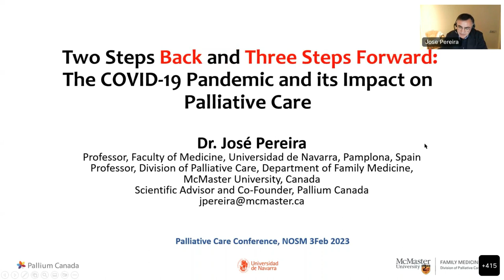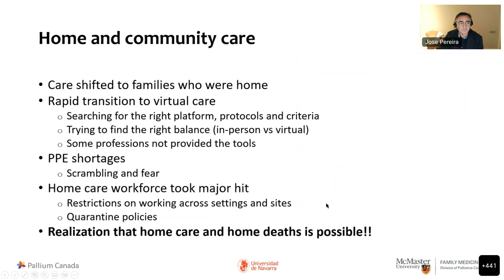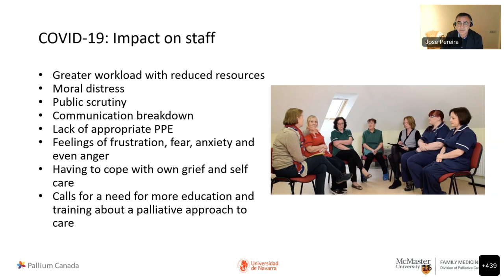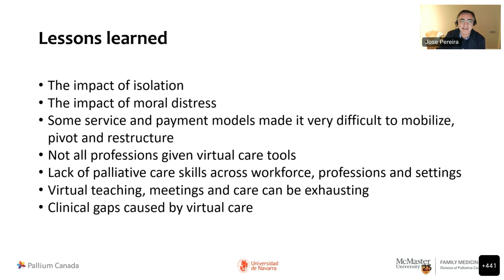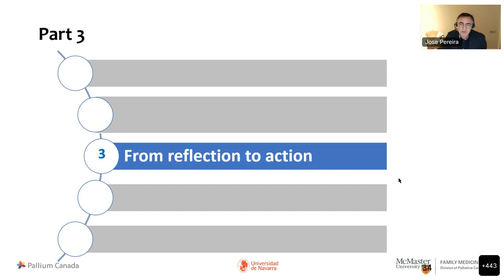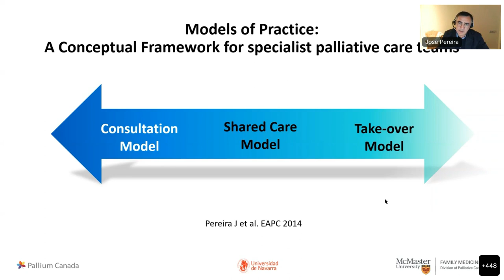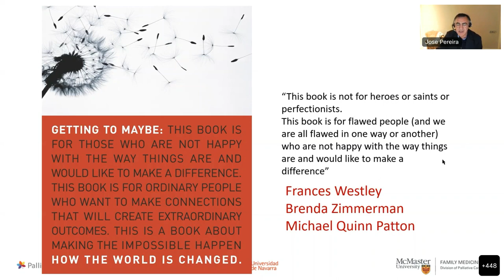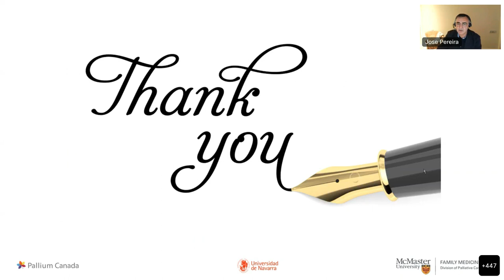Dr Jose Pereira Presentation from the Palliative Conference 2023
Presentation from Dr. Jose Pereira, on Covid-19 Pandemic and its Effect on Palliative Care from the Winter Conference 2023.